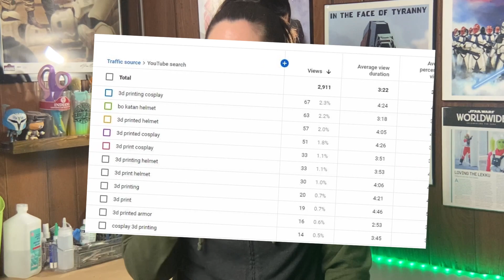Is 3D Printing Your Cosplay Cheating? // VAULTFOX Vents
In this week's video I'm talking about cosplay elitism, specifically those who like to say that using 3D printing in your cosplays is somehow "cheating". Let's talk about why that is and why that's such a backwards way of thinking, as well as talk about how we all need to just stop caring about what materials or methods a cosplayer chooses to use.

I also touch on a few other pet peeves in the community as well ... I think about this stuff a lot apparently, lol. If you want me to cover any of the other topics in more depth, def let me know!

○ iPhone 11 (for filming)
○ iPad Pro (for editing)
○ LumaFusion App (for editing)
○ SEO Research + Stats: TubeBuddy

0:00 - Introduction
2:26 - Cosplay Materials
5:06 - "You're Not a Real Cosplayer"
5:29 - Why I Started Using 3D Printing More
8:01 - Examples
8:15 - 3D Printing + People with Chronic Illness/Disabilities
8:45 - The Cost of 3D Printing (isn't what you think)
9:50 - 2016 VAULTFOX was Dumb
12:12 - Honesty and Transparency
12:51 - Credit Your Makers!
14:01 - Why I Cosplay
14:40 - Conclusion + Discussion Ask
16:00 - In Which I Burp

Creality CR-10s Printer

Foam Brushes
Silicone Cups
UV Curing Lights
Nitrile Gloves
Super Glue + Accelerant
Metal Picks
Plastic Clippers
Filler Primer
Sanding Sponges
Mouse Sander
Sander Pads
Wood Burning Tool
Respirator Refills
Safety Goggles
Nitrile Gloves
Varying grits of sandpaper